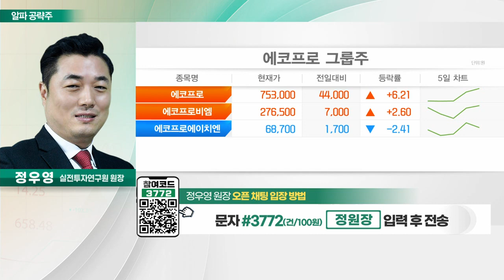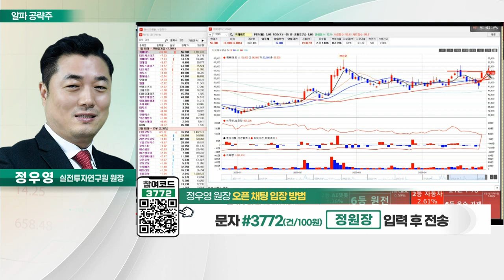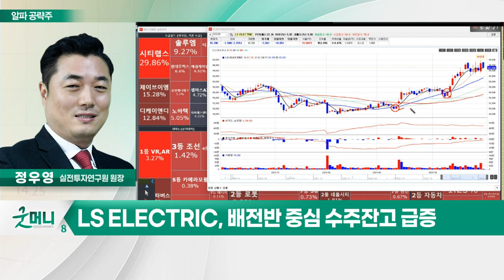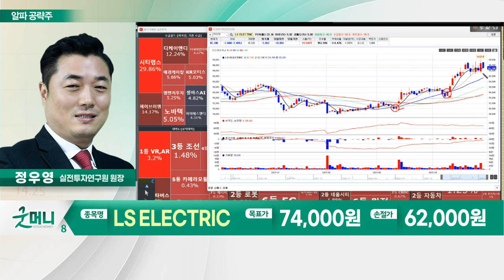LS ELECTRIC(010120)... 1분기 어닝 서프라이즈 달성_알파 공략주 (20230428)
LS_ELECTRIC(010120)
- LS그룹 계열의 전력기기·시스템 제조
- 1분기 어닝 서프라이즈 달성
- 배전반 중심 수주잔고 급증